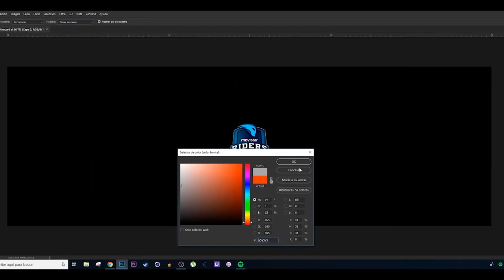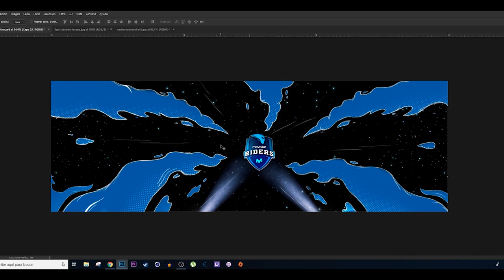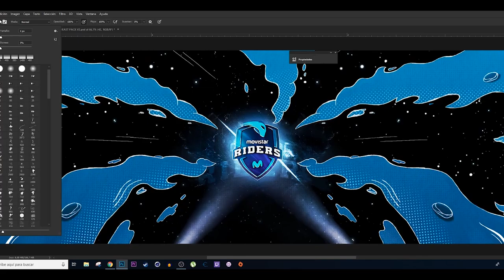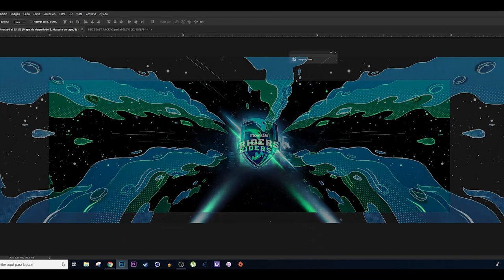SPEED ART - HEADER FOR MOVISTAR RIDERS - Erlanz